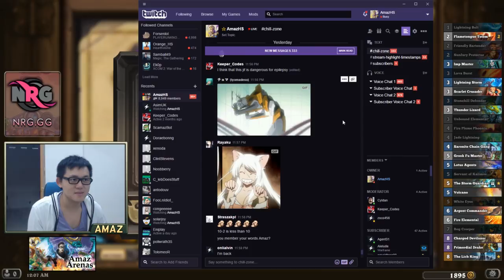Hearthstone Arena - [Amaz] DAMN! IT WAS SO EMOTIONAL GAME!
Hearthstone Arena - [Amaz] Pirates Day on Arena!